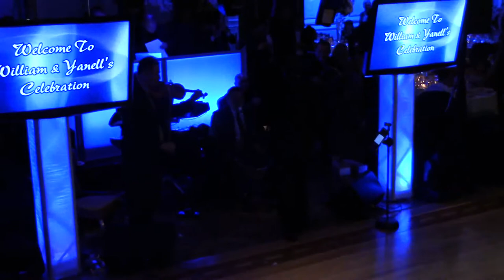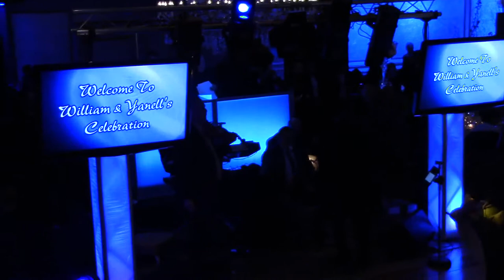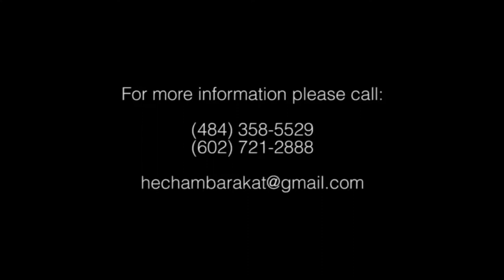Hisham Barakat-Drs.William & Yanell Danial's Wedding Part1